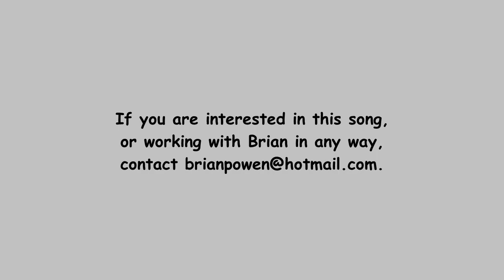What Was An Elephant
This apocalyptic song from Brian Owen sets the backdrop for a video that details the plight of the African elephant as it is slaughtered to the edge of extinction.